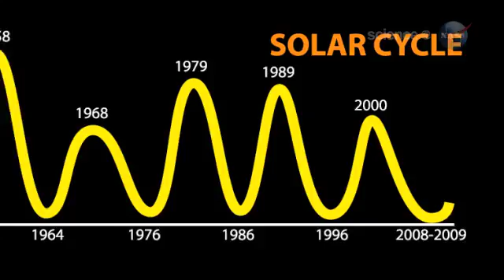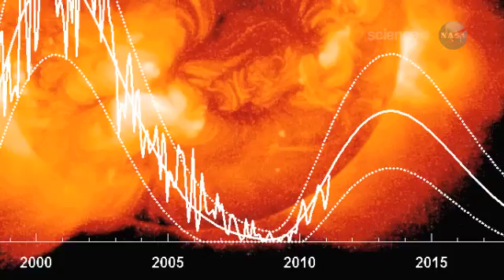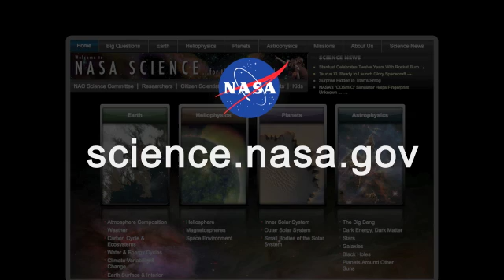ScienceCasts: Missing Sunspots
for the full story.

When solar activity recently plunged into a
century-class minimum, many experts were puzzled. Now a group of
researchers say they have cracked the mystery of the missing sunspots.